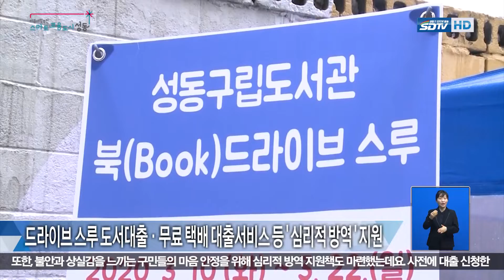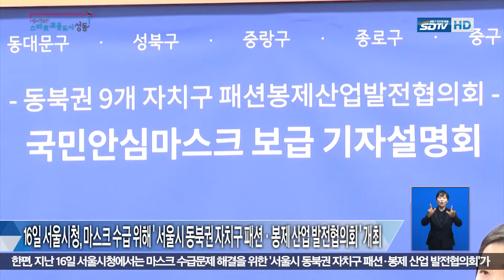[성동구청] 구민 안전을 위한 코로나19 확산 방지 총력 대응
성동구는 구민 안전을 위한 코로나19 확산 방지 대응에 총력을 다하고 있습니다.

출처 (성동구청 인터넷방송국, 성동포커스)